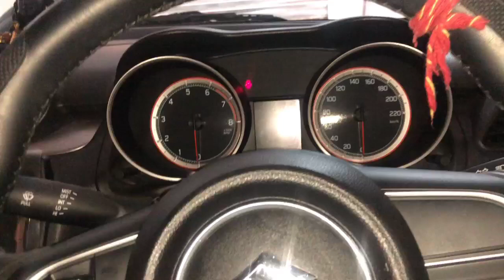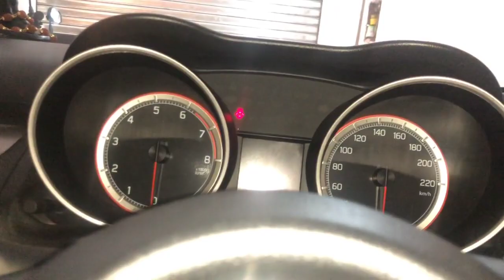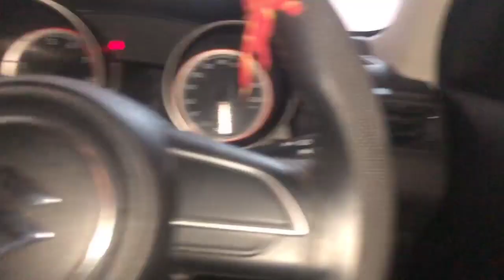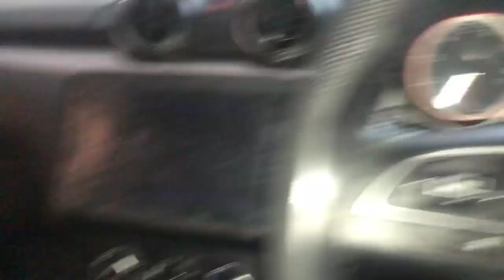Vxi गाड़ी की चाबी को बना Diya ZXI ➕ ki Keyless Entry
Swift VXI की चाबी बदली Keyless Entry में || SWIFT VXI Key Convert Into Zxi plus key keyless entry